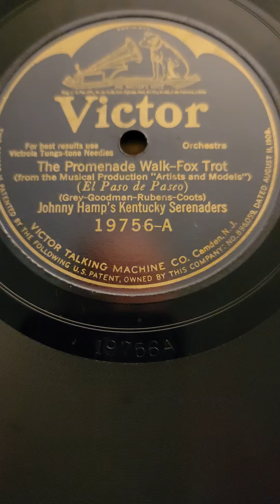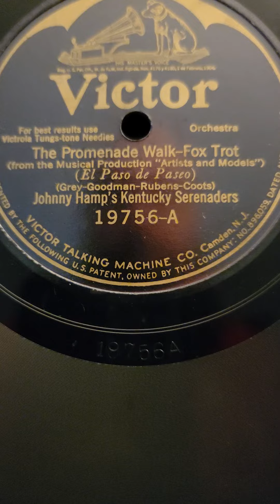The Promenade Walk - Johnny Hamp's Kentucky Serenaders Records #19756 VE 1925